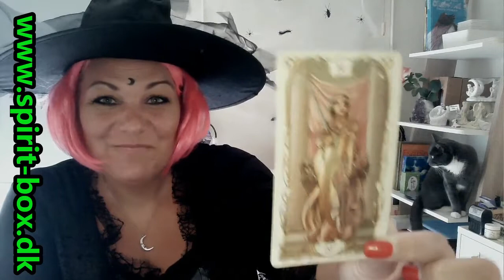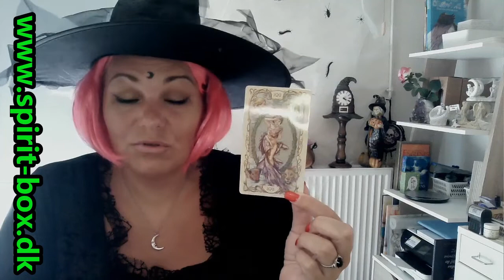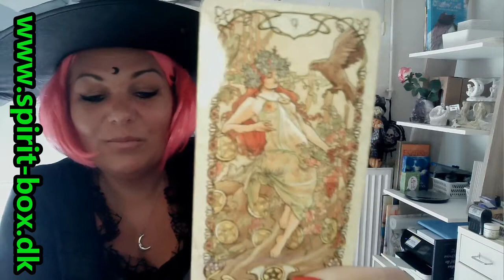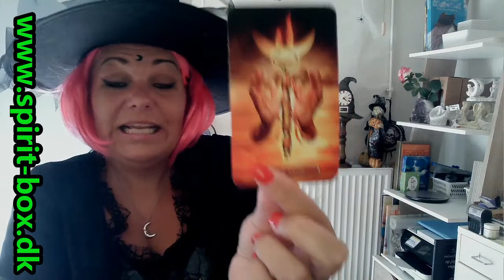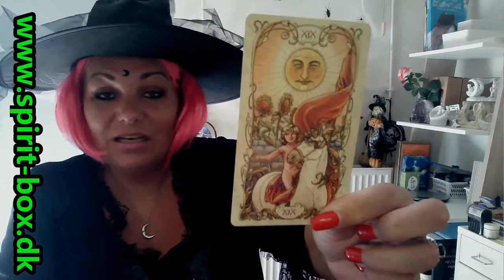Vædder Oktober 2021 En glædelig ny begyndelse. Endelig blev det din tur. 😍🙆🤗🙏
Clairvoyanten.Viki

Messer jeg deltager på:
Odense Helsemesse d. 9/10-10/10 Lumbyvej 11

Kurser:
Jeg afholder løbende kurser i at forstå sine kort og kurserne foregår via Google Meet. Næste kurser jeg afholder:

Intro til tarot tirsdag d. 19/10 Prisen for deltagelse er 199 kr.
Kurset handler om at lære at forstå de kort du har derhjemme eller drømmer om at købe. Der lægges vægt på, at dette kursus er til dig der mangler inspiration til at komme i gang med at bruge dine kort. Det er en fordel hvis du har kendskab til Tarot men det er ikke et krav. Send mig en besked hvis du vil vide mere.

Tarot kursus af 5 moduler:
Dette kursus egner sig til dig der gerne vil have en mere dybdegående forståelse af tarotkortenes opbygning, lære hvordan du kommer i gang med at forstå og bruge dem. Kurset afholdes via Google Meet. Kurset er i 5 moduler der introducerer dig for tarotkortenes opbygning, deres kunnen og hvordan du bruger dem. Kurset er fordelt således:

1 modul Præsentation af bægrene + Sværdene es-10 + øvelser
2 modul Præsentation af stavene + mønterne es-10 + øvelser
3 modul Præsentation af hofkortene + øvelser
4 modul præsentation af trumfkortene + øvelser
5 modul præsentation af trumfkortene + øvelser

Dette kursus egner sig til dig der gerne vil have en mere dybdegående forståelse af tarotkortenes opbygning, lære hvordan du kommer i gang med at forstå og bruge dem.
Kurset afholdes via Google Meet.

Datoer for kursus afholdelse
1 modul. Torsdag d. 7/10   kl. 18:30-21:00
2 modul. Torsdag d. 14/10 kl. 18:30-21:00
3 modul. Torsdag d. 21/10 kl. 18:30-21:00
4 modul. Torsdag d. 28/10 kl. 18:30-21:00
5 modul. Torsdag d. 4/11   kl. 18:30-21:00

Pris for alle moduler 2200 kr.
Det er muligt at betale over 2 rater af 1100 kr.
1 rate ved tilmelding og 2 rate d. 1/10-2021.
Ønsker du blot at tilmelde dig et modul, kan dette gøres for en pris af 580 kr.

Viki Birkekær